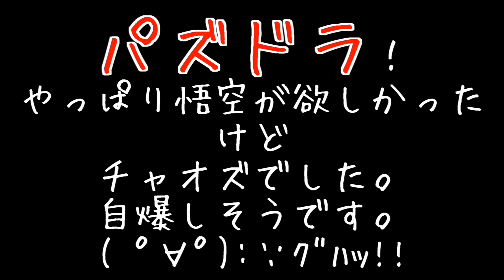【マスオのパズドラ】2800万DLゴッドフェスとドラゴンボールガチャにリベンジ！